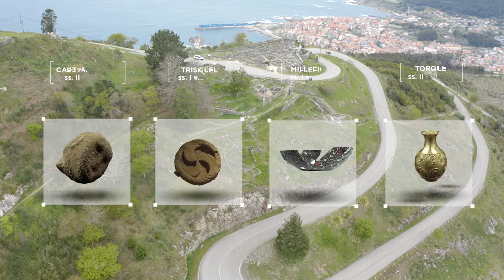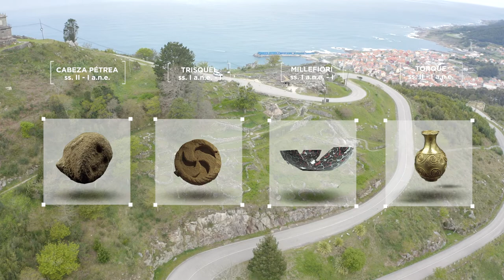Trazas de Pontevedra. Xacemento de Santa Trega (galego)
Como imaxinas a primeira cidade das Rías Baixas? Santa Trega é un xacemento de enormes dimensións con muros, terrazas, rúas estreitas, e mesmo barrios, nos que se organizaba a súa comunidade. Unhas 5.000 persoas viviron neste castro, emprazado nun promontorio cunhas vistas incribles que abarcan desde Portugal ata a afastada Fisterra. Os materiais arqueolóxicos achados e custodiados no Museo Arqueolóxico de Santa Trega (MASAT) cóntannos a historia das e dos habitantes.
Ven visitar a primeira cidade das Rías Baixas.